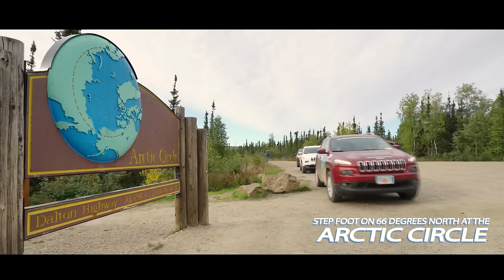ROAD TRIP IN ALASKA 2016 - TRAILER | DRIVING ON DALTON HIGHWAY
Adventures Overland Convoy drives all the way upto Dead Horse crossing the Arctic Circle. Join us for an amazing journey through Alaska experiencing a Glacier Cruise, Northern Lights, Float Plane Ride, Alaska Rail Road and lots of other adventures